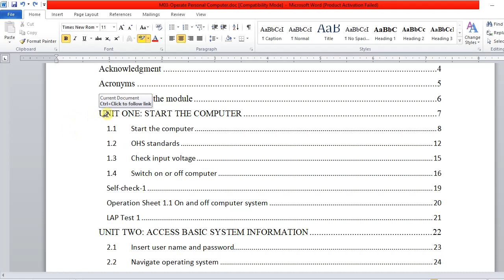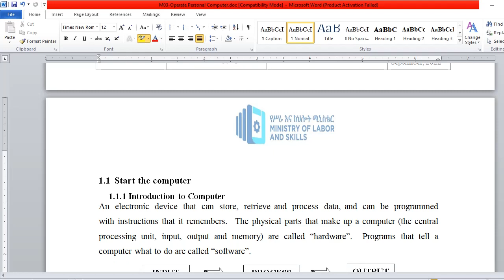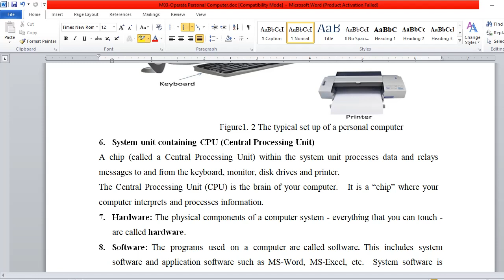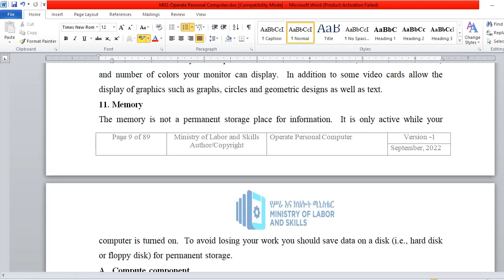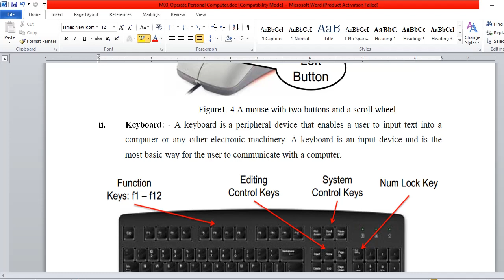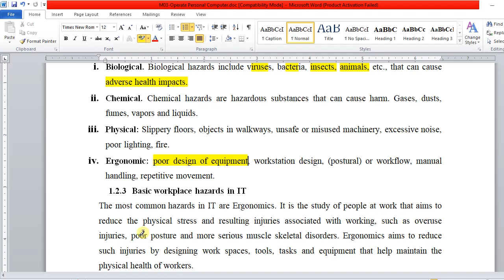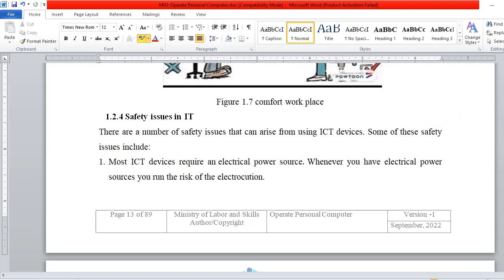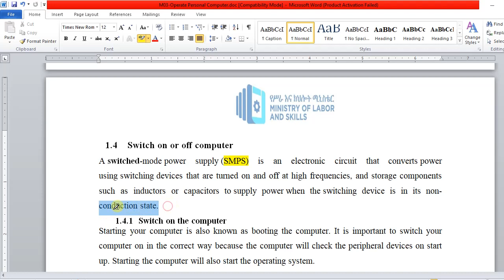WEB DEVELOPMENT AND DATABASE ADMINISTRATIONLEVEL -I Operate Personal Computer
The Computer System
Computer hardware
Computer software
Liveware
opc
laptop
mobile
pc
note book
journals
coc
system
Amharic music
foot ball
world cup
Ethiopian music
Ethiopian
ict references
install application software
POINTING DEVICES
tv
CNN
bbc
ebs
etv